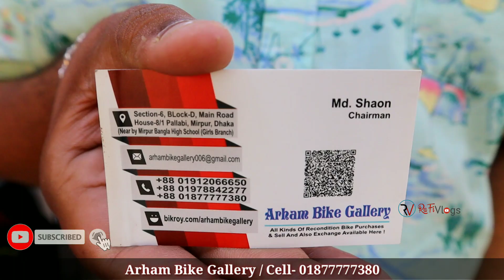USED বাইকের গোডাউন || Buy Suzuki/Honda/Yamaha All Used Bike In Dhaka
SHOP▶(ARHAM BIKE GALLERY)
Address▶ Sec-06, Block-D, Main road, House 8/1, Cholontiker more Mirpur, Pallabi, Dhaka 1216